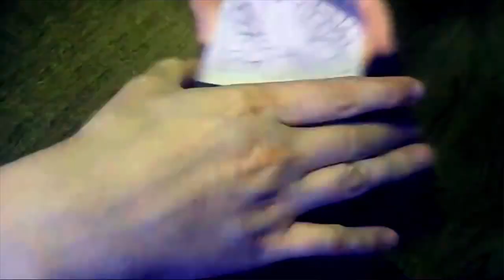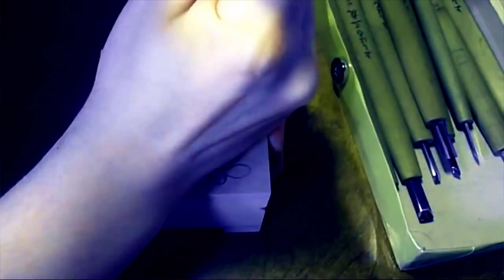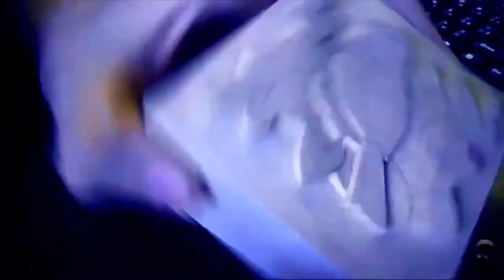How To Make Carved Jewelry Box ❤️ Wood Carving ❤️ Gift Ideas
How To Make Carved Jewelry Box ❤️ Wood Carving ❤️ Gift Idea

In this tutorial,  teach you to make a Carved Jewelry Box  , very easy to do.❤️❤️❤️

If you want to support me to be able to make more fantastic tutorials like this video.

wood carving
 Carved jewelry box
 Carving On Wood
Wood Carving for Beginners

2 - Give me your likes.